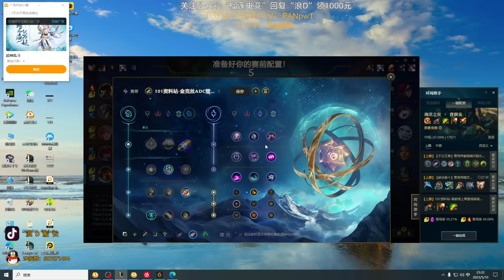【浪D船長】隊友送瘋了，D仔只好躲在陰暗的角落，Q閃3連桶5殺力挽狂瀾！